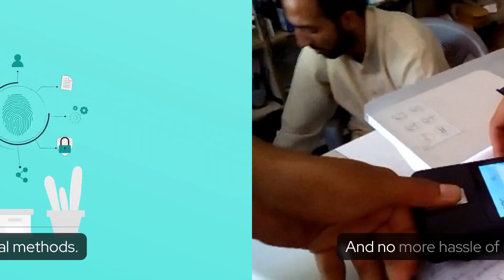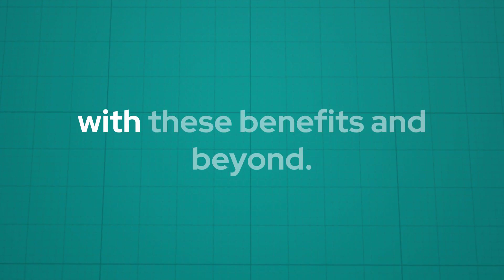3 Key Benefits of Biometric SIM Registration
In the dynamic world of telecommunications, security, efficiency, and governance are key. Join us as we discover the multifaceted benefits of Biometric SIM Registration, benefiting individuals, mobile network operators, and governments alike.

🔒 Key Points 🔒

🌟 Discover how Biometric SIM Registration enhances security and reduces fraud by linking SIM cards to unique biometric data.
🌟 Learn how it streamlines the registration process, making it quick, convenient, and user-friendly.
🌟 Explore how it supports regulatory compliance and governance by providing accurate and reliable user data.

📱 For Mobile Network Operators and Governments 📱
Unlock a world of possibilities with Aratek Biometrics a leading biometric technology company.